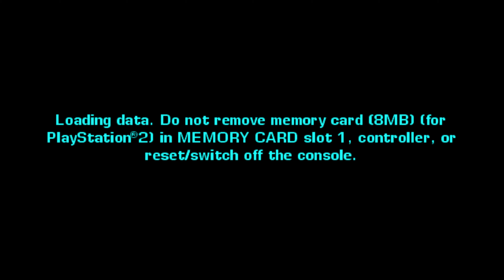GTA Vice City Stories Ep #44 Robbery [The Briefcase Courier, The Money Truck]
Grand Theft Auto: Vice City Stories is an action-adventure game developed in a collaboration between Rockstar Leeds and Rockstar North, and published by Rockstar Games. The tenth instalment in the Grand Theft Auto series, the game was initially released as a PlayStation Portable exclusive in October 2006. A PlayStation 2 port was released in March 2007. Set within the fictional Vice City (based on Miami) in 1984, the game is a prequel to 2002's Grand Theft Auto: Vice City (set in 1986) and follows the exploits of ex-soldier Victor "Vic" Vance, a minor character originally featured in said game. The story centres around Vic's attempts to build up a criminal empire alongside his brother Lance, coming into conflict with rival gangs, drug lords and other enemies.

In addition to the traditional gameplay elements and side missions of the series, the game features a unique empire building system, in which players must expand their criminal syndicate from the ground-up by taking over businesses from rival organizations, and completing missions specific for each of them to increase their income and unlock additional rewards. Like its predecessor, Grand Theft Auto Liberty City Stories, the PSP version of the game includes a multiplayer mode through a wireless ad hoc network, which allows up to six players to engage in several different game modes.

Gameplay
Grand Theft Auto: Vice City Stories is an action-adventure game set in an open world environment and played from a third-person perspective, structured similarly to other releases from the Grand Theft Auto series. The core gameplay consists of elements of a third-person shooter and a driving game, affording the player a large environment in which to move around. On foot, the player's character is capable of walking, running, swimming, jumping, as well as using weapons and basic hand-to-hand combat. The player can drive a variety of vehicles, including automobiles, boats, planes, helicopters, jet-skis and motorcycles.

The open, non-linear environment allows the player to explore and choose how they wish to play the game. Although storyline missions are necessary to progress through the game and unlock certain areas and content, they are not required, as the player can complete them at their own leisure. When not taking on a storyline mission, the player can freely roam the game's world. The player can also partake in a variety of optional side missions. The traditional side missions of the past games are included, but have been moderately upgraded and enhanced compared to previous titles. A new addition to the game is "Beach Patrol", in which Victor (the player's character) must deal with bikers on the beach by beach buggy (by ramming or shooting to knock them off their bikes) or throwing life preservers to drowning swimmers by boat or by taking a paramedic around to injured people on the beach.

The combat system was overhauled in Vice City Stories. The targeting mechanism has been tweaked to "intelligently target"; enemies posing a threat or attacking the player will be targeted over pedestrians. The biggest changes concern the hand-to-hand combat system, as the player can now perform grappling moves and throws, and stand on top of enemies lying on the ground. The player is able to bribe policemen or hospital staff when "Wasted" (killed) or "Busted" (arrested) to lower their wanted level, and keep weapons that ordinarily would have been lost.

One of the key gameplay elements in Vice City Stories is "empire-building". New to the Grand Theft Auto series, it borrows a few ideas from Vice City's "properties" and San Andreas' "gang wars" systems. To make money, the player must open and operate various businesses on property taken over from enemy gangs – these can range from protection rackets to brothels or smuggling compounds. Once a player removes a gang from a specific business, it becomes available for purchase. There are several different types of business, and each comes in different sizes, which can later be changed to adapt to the player's needs. Each business comes with unique missions which, upon completion, reward the player with various bonuses, as well as an increased income for said business. The player will occasionally have to defend their owned businesses from attacks by gangs looking to take them back, until all businesses in the city have been acquired, at which point the attacks will cease.

Plot
In 1984, Corporal Victor "Vic" Vance (Dorian Missick) is stationed in Vice City's army base, Fort Baxter. To raise money for medication for his sick brother Pete, Vic agrees to help his corrupt supervisor, Sergeant Jerry Martinez (Felix Solis), finding himself involved in the city's drug trade